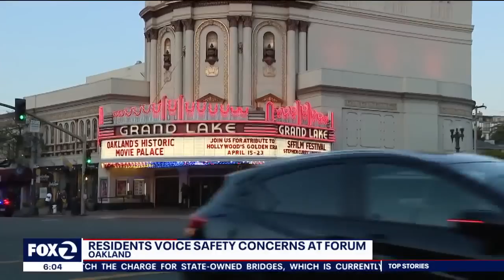Oakland police make arrests after toddler injured by bullet during attempted robbery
Oakland police have made multiple arrests in connection to an attempted robbery of a nanny pushing a 15-month-old girl in a stroller and who got struck by flying bullet shrapnel. Dave Detling reports